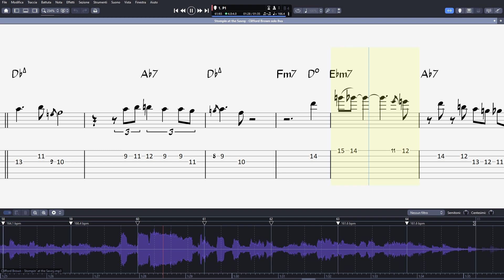Clifford Brown solo on Stompin' at the Savoy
Album: Brown And Roach Incorporated (EmArcy, 1954)